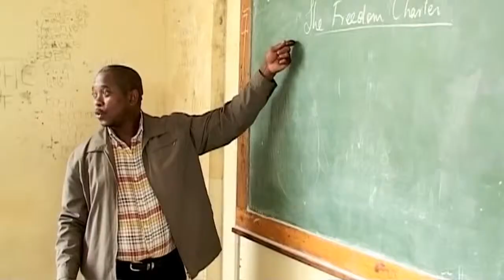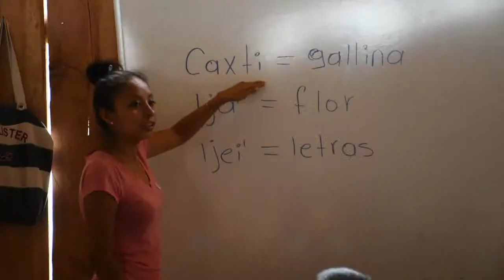Día internacional de la lengua materna